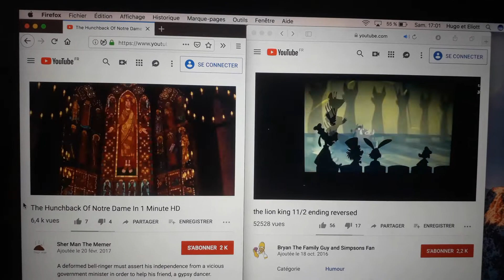20 juillet 2019